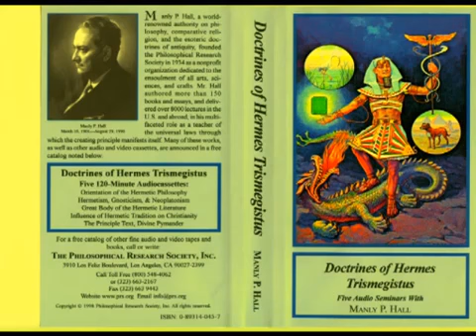Hermetism, Gnosticism, Neoplatonism Doctrines of Hermes Trismegistus by Manly P Hall wmv f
Do NOT use the text Copyright Disclaimer Under Section 107 of the Copyright Act 1976, allowance is made for fair use for purposes such as criticism, comment, news reporting, teaching, scholarship,.